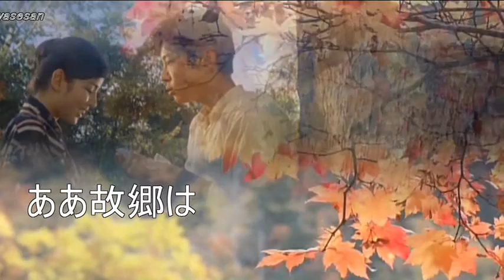ああ故郷 西郷輝彦バージョン 詞 水島哲 曲 北原じゅん カラオケ2015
youtubeに出てたsiawasesanさんの映像とaoituki1950さんの音を利用させてもらいました。少しずつ加工してカラオケ風に仕上げました。